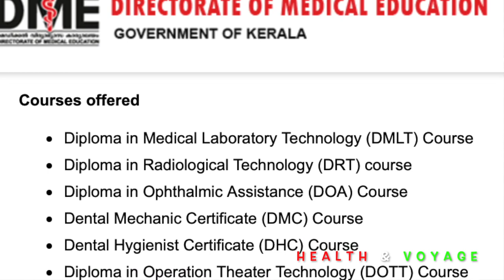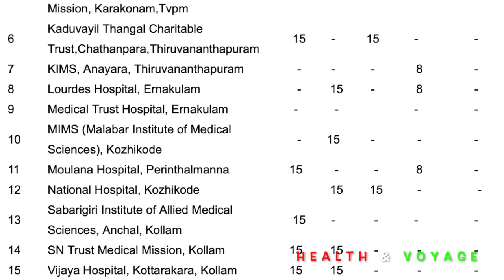DRRT & DRT (Medical Radiological Technology ) Full details In Malayalam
DRT & DRRT (Medical Radiological Technology ) Full details In Malayalam
Our Recent videos 👇👇👇

DME (Directorate of Medical Education)
Government of kerala
Courses offered

Diploma in Medical Laboratory Technology (DMLT) Course
Diploma in Radiological Technology (DRT) course
Diploma in Ophthalmic Assistance (DOA) Course
Dental Mechanic Certificate (DMC) Course
Dental Hygienist Certificate (DHC) Course
Diploma in Operation Theater Technology (DOTT) Course
Diploma in Cardio Vascular Technician (DCVT) Course

Candidates who have passed the Plus two/Higher Secondary/Pre degree Examination from the Universities in Kerala with Physics, Chemistry, Biology as Optional subjects or any other examination recognised by the Universities in Kerala as equivalent thereto shall be eligible for admission, to all the courses under clause I provided that they have secured an aggregate of 50% marks in Optional subjects. Relaxation of 10% marks will be allowed to candidates of SC/ST and 5% marks to candidates belonging to Socially and Educationally Backward Communities referred to in G.O. (P) 208/6/Edn.dated 2-5-1966 and subsequent amendments provided that their annual family income is up to Rs 2,50,000.

Selection

Admission to all seats except in the case of seats reserved for nominees of Government of Pondicherry, Union Territory of Andaman and Nicobar Islands and Lakshadweep Administration shall be made on merit assessed on the basis of total marks secured by the candidate in Part - II of Optional Subjects i.e., Physics, Chemistry and Biology at the Higher Secondary Examination (+2) or its equivalent examination calculated on a maximum of 300 marks.  Rank list will be prepared in each category according to the marks secured by the candidate.  In case there is a tie in the total aggregate of marks in the optional subjects, the candidate with higher marks for English at the Higher Secondary Examination (+2) will be ranked higher.  In case there is still a tie, the candidate with higher total aggregate marks in the Higher Secondary Examination (+2) will be ranked higher.  Those candidates coming within the total number of seats excluding/except 50% management seats in self financing institutions shall be called for a personal appearance at the Directorate of Medical Education.

Total Number of seats for each Para Medical Course in Government Medical College and 50% seats in Private Paramedical Colleges.

 As per G.O (Rt) No. 2038/08/H&FWD dtd. 11/06/08 the proposed Paramedical Institute under SI-MET(State Institute of Medical Education and Technology) at Payannur, Kannur will have 30 seats  for Diploma in Medical Laboratory Technology (DMLT) (18 for SC, 6 for ST and 6 for others)

DRT AND DRRT difference
Whats the difference between DRT AND DRRT
BScMedical Radiological Technology
BScMedical Radiological TechnologyDetailsinMalayalam
Diploma in MRT details
MRT Admission